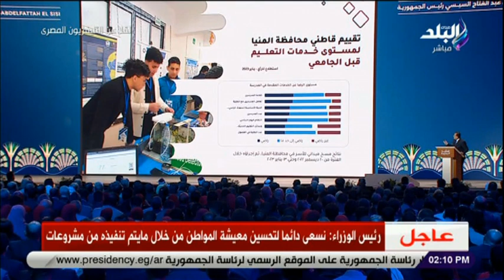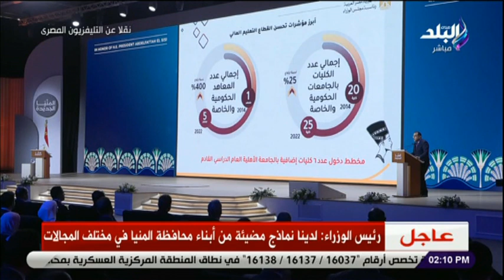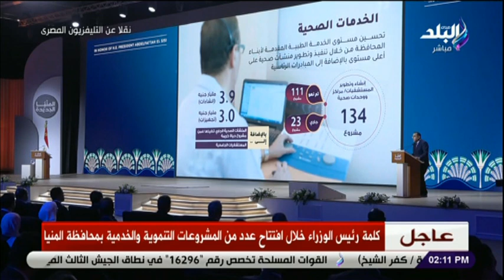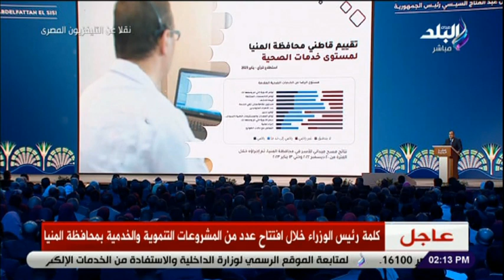رئيس الوزراء: الدولة أنفقت 5 مليار جنيه لزيادة عدد الجامعات والمعاهد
جزء من زيارة الرئيس السيسي اليوم لمحافظة المنيا لإفتتاح عدد من المشروعات التنموية والخدمية ووجه الرئيس الحكومة بضرورة تعديل القرارات لتحسين دخل العاملين وزيادة الحد الأدنى للأجور ل 3500 جنيه وزيادة المعاشات بنسبة 15% بداية من ابريل وايضا يتناول الإفطار مع اهالي قرية المعصرة ويتفقد مكتبة حياة كريمة وبعض المدارس داخل المحافظة وايضا يشاهد فيلما تسجيليا بعنوان "حكاية بطل من المنيا"